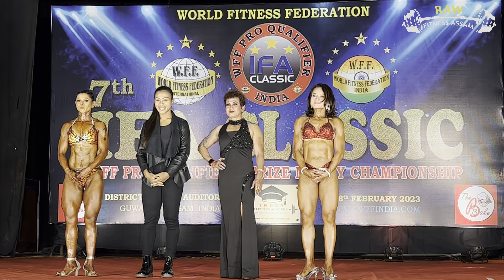WOMEN FIGURE // IFA CLASSIC 2023 // RAW FITNESS ASSAM.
Some glimpses from the recent event of IFA Classic 2023.
      No worries if you've missed it. We've got it covered for you.

🤝Contact Coach Achyut Kalita .

📍Seminar
📍Gym opening
📍Contest Preparation
📍General fitness
📍Lean Muscle Gain
📍Fat loss
📍Body Tone up